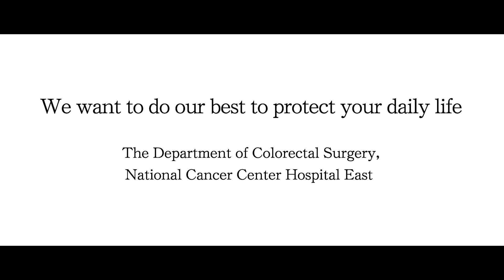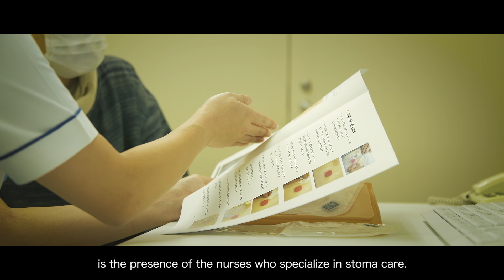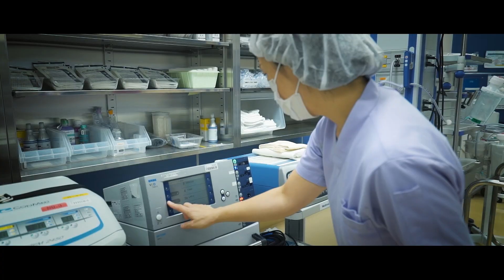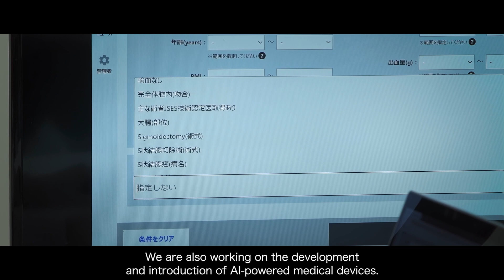Colorectal Surgery Division, National Cancer Center Hospital East (Japan)【国立がん研究センター東病院】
This video made August 2023, no content updates since.

This movie introduces the treatments and researches for colorectal cancer in the department of colorectal surgery, National Cancer Center Hospital East.We have many experiences of anus-preserving surgery and laparoscopic surgery. We also conduct researches to provide better healthcare.